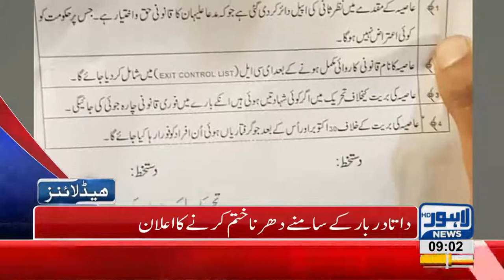09 AM Headlines Lahore News HD – 04 November 2018